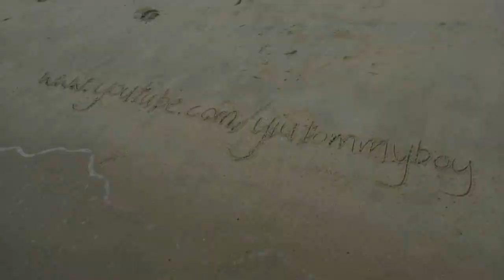Gainer Switch S/T Cheat Gainer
Gainer Switch S/T Cheat Gainer ^_^ Please subscribe to support me and give me some comments on how i can improve... If u like what you are seeing then give me a THUMBS UP ^_^